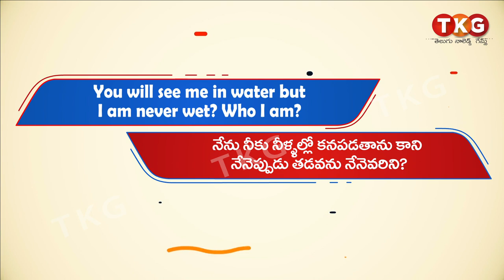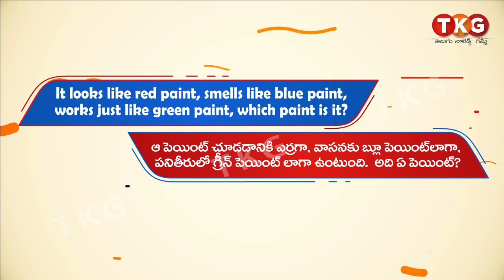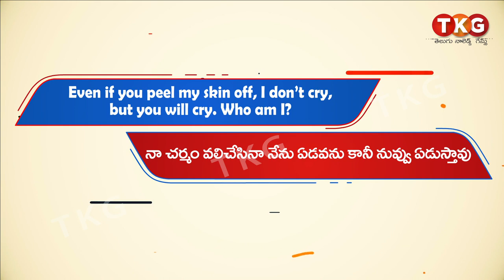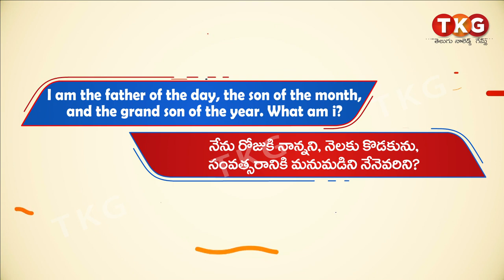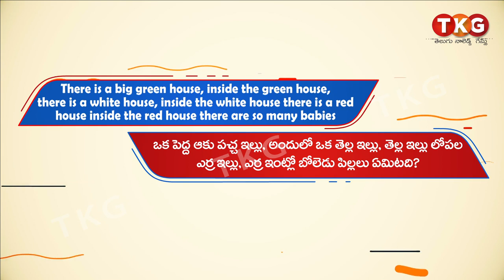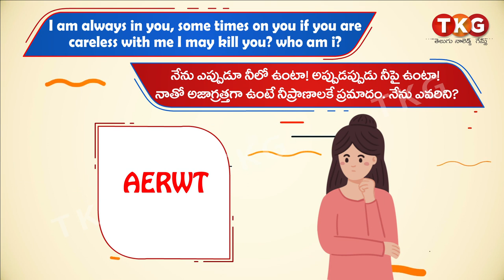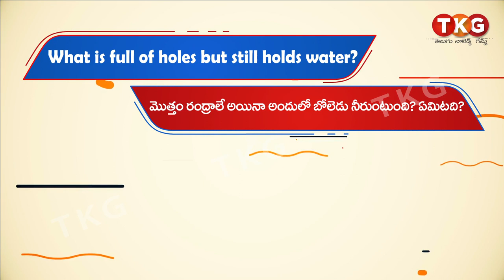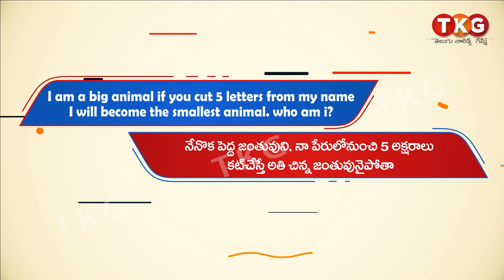Chilipi English podupu kathalu in telugu Funny English Riddles in telugu -3 |Telugu Knowledge Games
This video shows Funny English Riddles in telugu.
These videos engage entertain and educate people of all age groups.
Our Videos:
This channel is for fun based learning activities to know about the facts, technology and mysteries of the world.